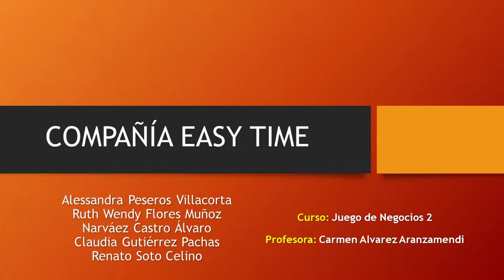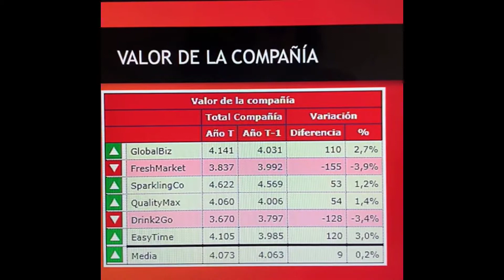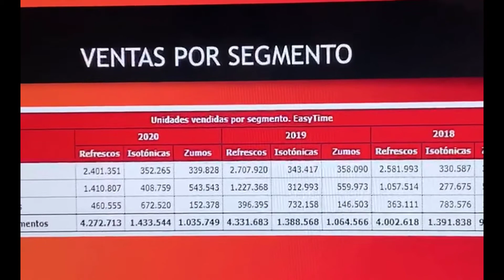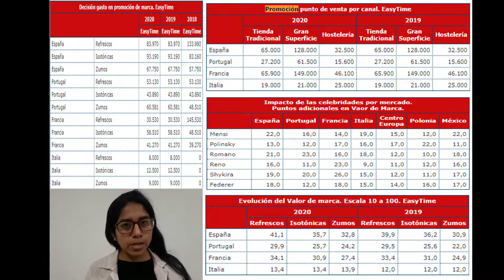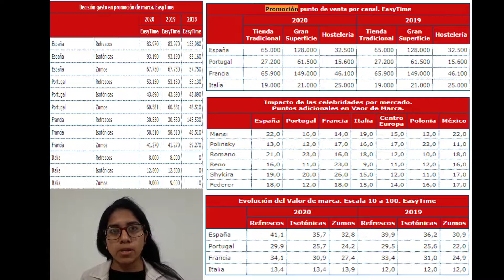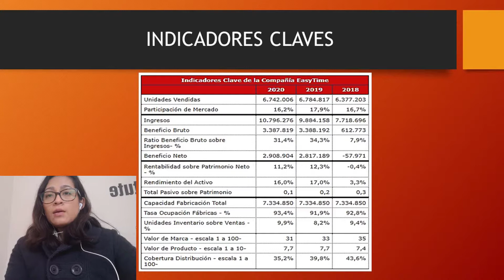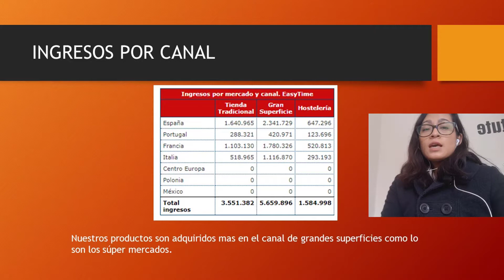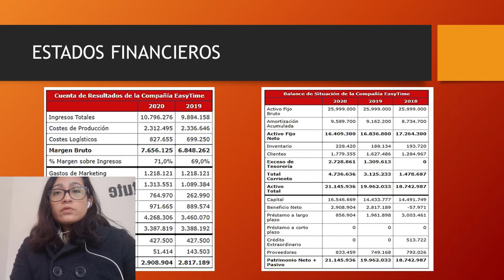COMPAÑÍA EASY TIME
Integrantes:
Alessandra Peseros Villacorta
Ruth Wendy Flores Muñoz
Narváez Castro Álvaro
Claudia Gutiérrez Pachas
Renato Soto Celino

Curso: Juego de Negocios 2

Profesora: Carmen Alvarez Aranzamendi